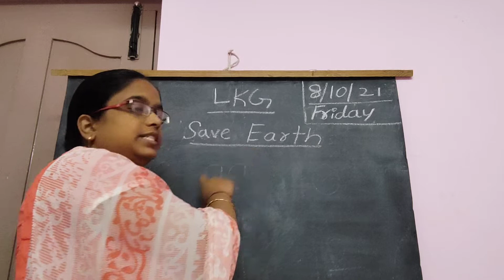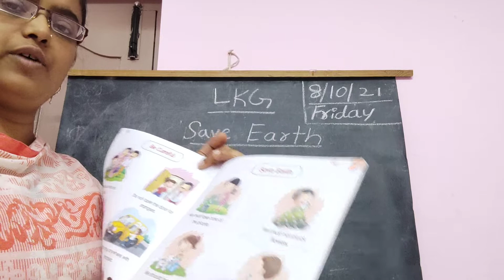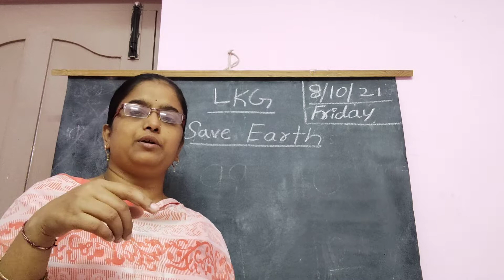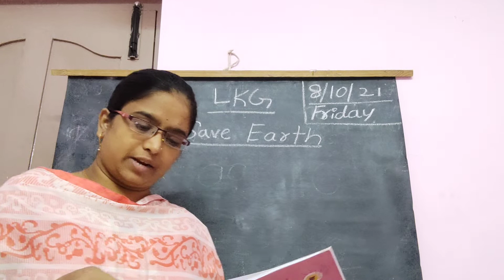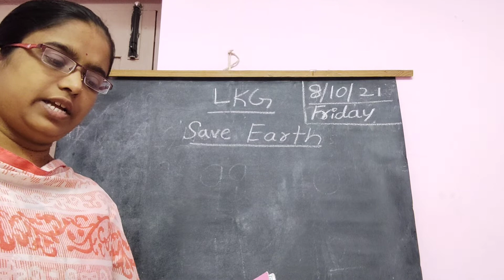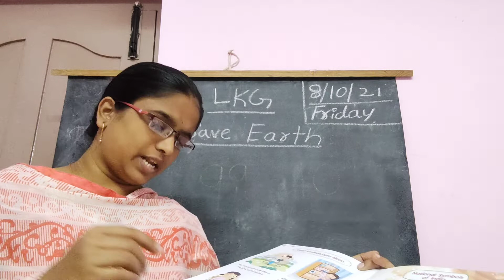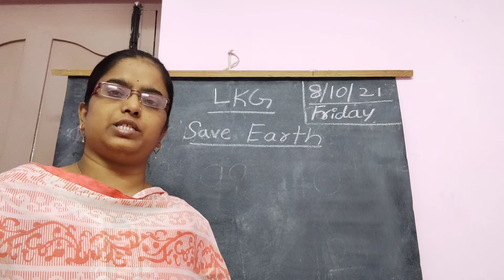Save Earth, & Keep Environment Clean: LKG